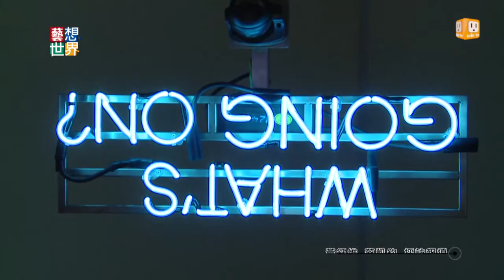20140521《藝想世界》澳洲當代藝術展 現代人的《迷魂場域》